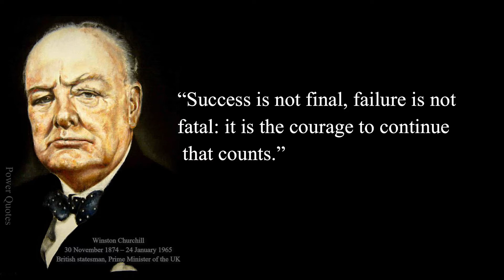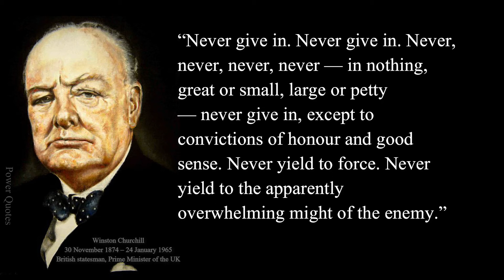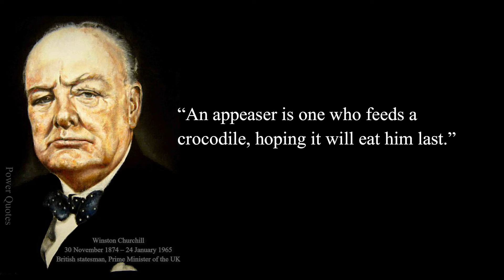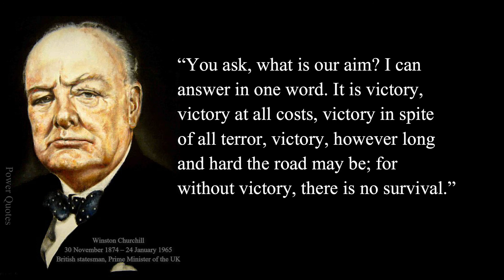Winston Churchill - Quotes to Face Hardships.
“Sir Winston Leonard Spencer Churchill (30 November 1874 – 24 January 1965) was a British statesman who served as Prime Minister of the United Kingdom from 1940 to 1945, during the Second World War, and again from 1951 to 1955. Apart from two years between 1922 and 1924, Churchill was a Member of Parliament (MP) from 1900 to 1964 and represented a total of five constituencies.”

Credits of the song (youtube public library): Victoria - Density & Time